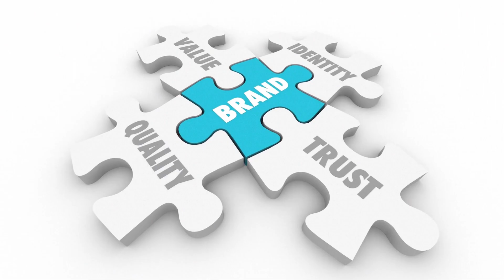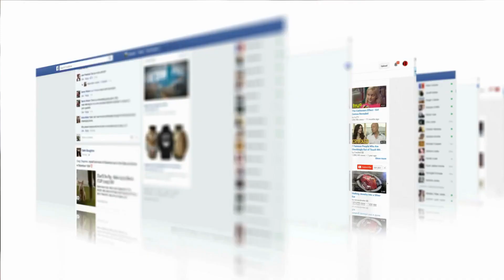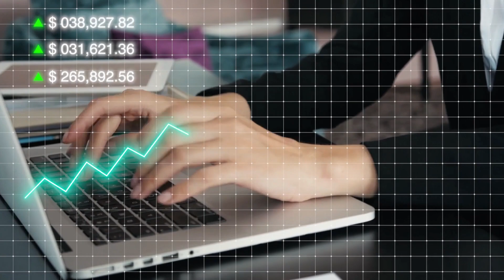Digital Marketing For Dairy Farming | AgFunnel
Milk digital marketing strategies for your dairy farming business.